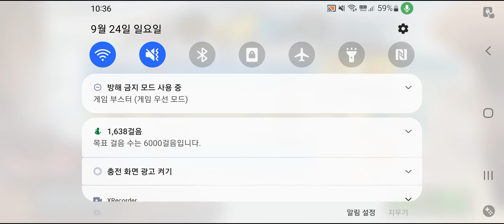Are We There yet? - HCR2